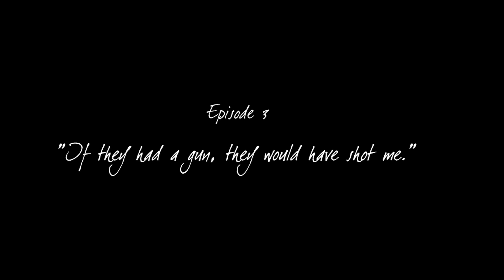"If they had a gun, they would have shot me." | The Cat | Episode 3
The Cat Episode 3 - "If they had a gun, they would have shot me"

In Episode 3, The Cat meets up with Guy, a local expert on Dr. Impervious, who is now trying to help The Cat out with ideas on how to step up his crime fighting game.